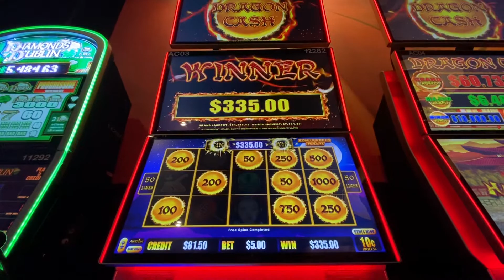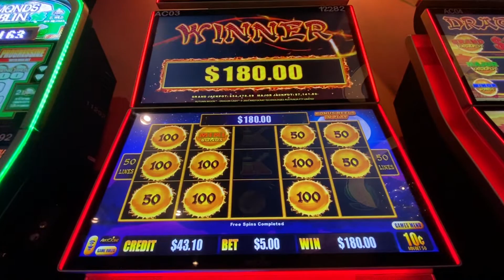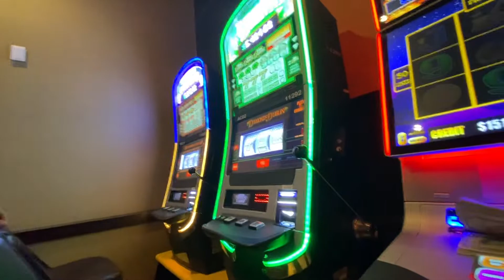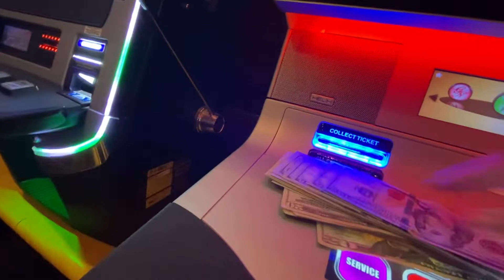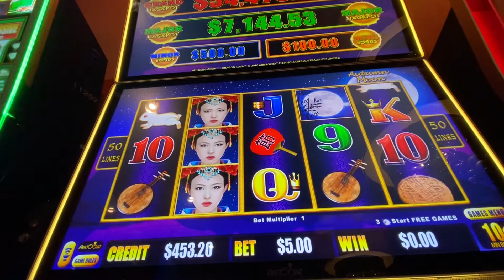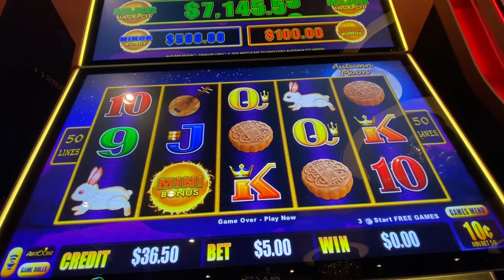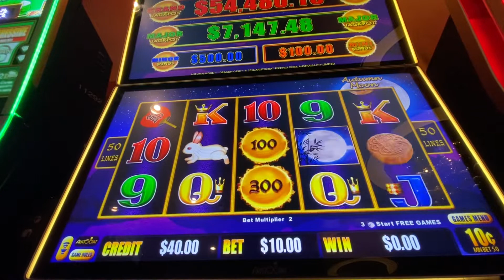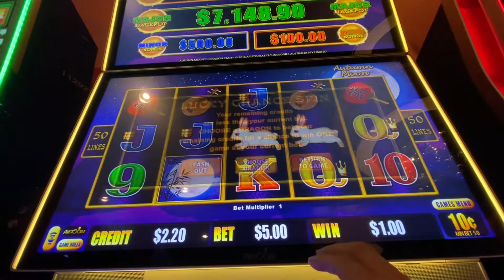DRAGON CASH FISHING JACKPOT MULLAH @madame1079